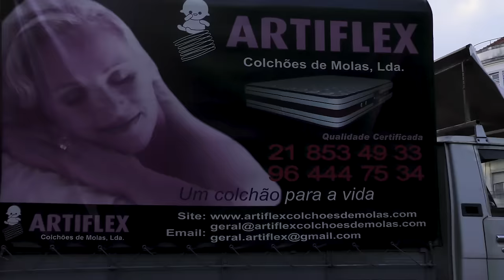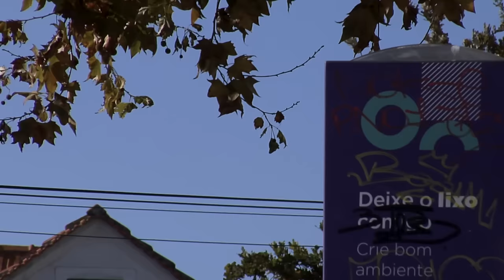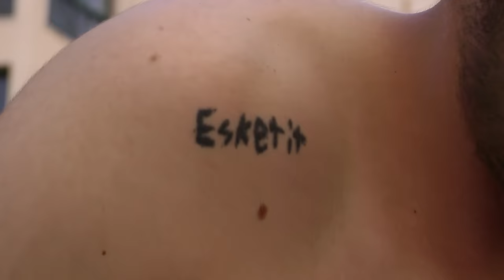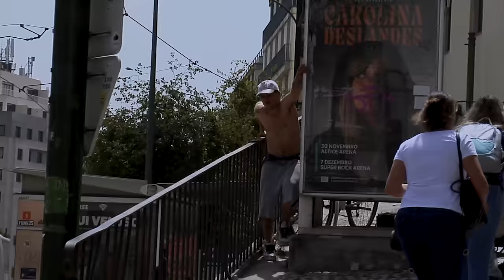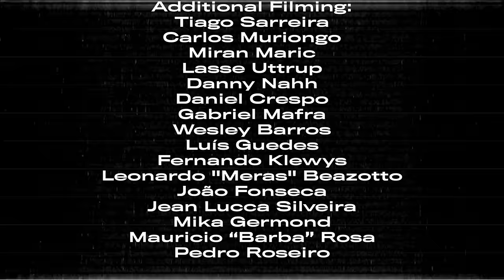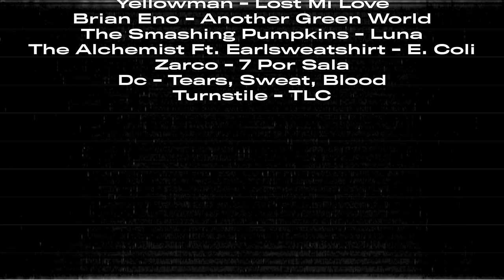PASSING ON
Nothing is lost, everything is transformed.

In order of appearence:
Daniel Crespo,
Luis Ceita,
Bernie Aragão,
Alex Furtado,
Maria Roque,
Caetana Serra
, Gonçalo Vilardebó
, Thaynan Costa
, Alex Massotti
, Tomé Jonet
, Tiago Lopes, João Ferraz
, Nuno Cardoso
, Gonçalo Pimpão
, Laurie Boy
, Rodarigo, Jean Lucca Silveira
, Sofia Coelho
, Daniel "Canina" Pinto
, Mika Germond
, Rafael Aragão
, Diogo Braga,
João Allen
, Rafa Lobo,
Wesley Barros
, Lorenz,
André "Def" Costa
, Camille "Fruga" Benard
, Daniel Santos
, Gustavo Ribeiro
, Patric Marx
, Rafa Cort,
Manel “Nelly” Santos
, Theo Dabadie
, Pop, Oski and many other doggos.

Filmed by:
Camille "Fruga" Benard
, Bernie Aragão,
Laurie Boy
 and Manel “Nelly” Santos.

Additional Filming:

Tiago Sarreira,
Carlos Muriongo
, Miran Maric
, Lasse Uttrup,
Danny Nahh,
Daniel Crespo
, Gabriel Mafra
, Wesley Barros
, Luís Guedes,
Fernando Klewys,
Leonardo "Meras" Beazotto,
João Fonseca
J, ean Lucca Silveira
, Mika Germond
, Mauricio “Barba” Rosa and
Pedro Roseiro.

Edited by:
Bernie Aragão and Manel “Nelly” Santos.

Artwork by: Caetana Serra, Rafa Lobo and João Fonseca.